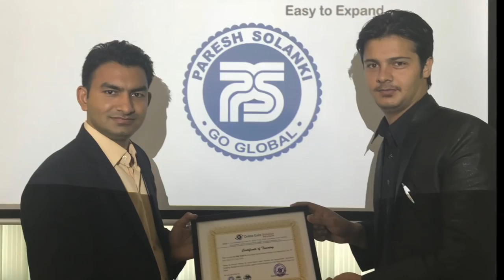How to Import from China || Export Import Business In India || Paresh Solanki